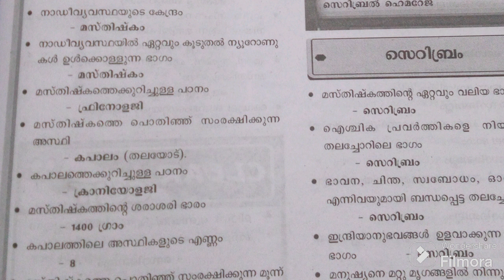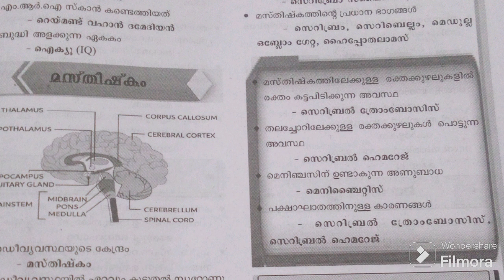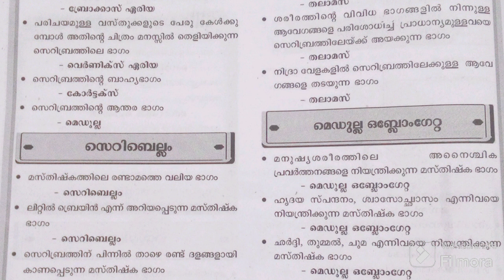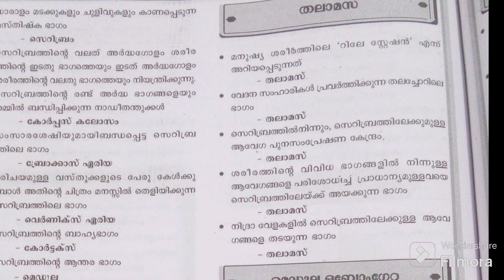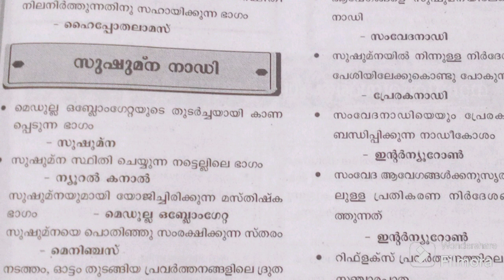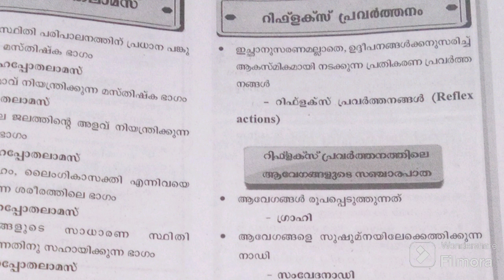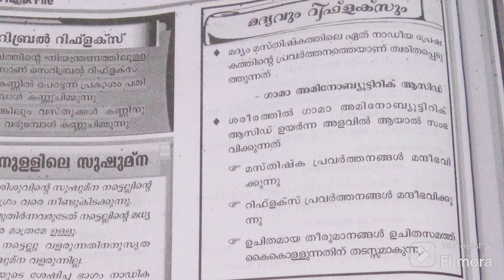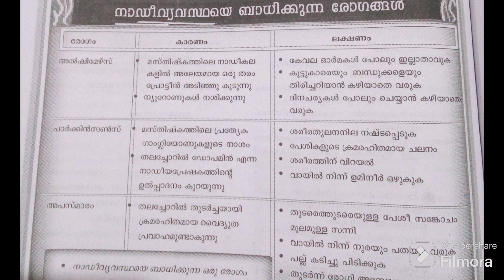ജീവശാസ്ത്രം: മസ്തിഷക ഭാഗത്തുനിന്നുമ്ുള്ള ചോദ്യങ്ങൾ LDC/LP/up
സിലബസ് പ്രകാരം പഠനം നടത്താം